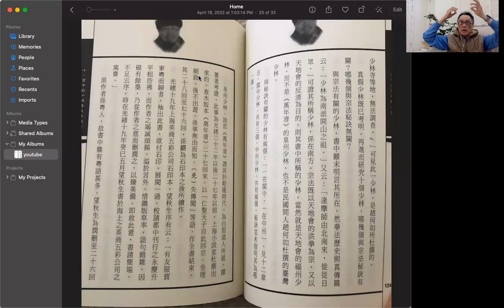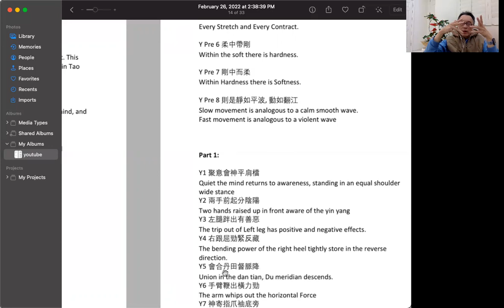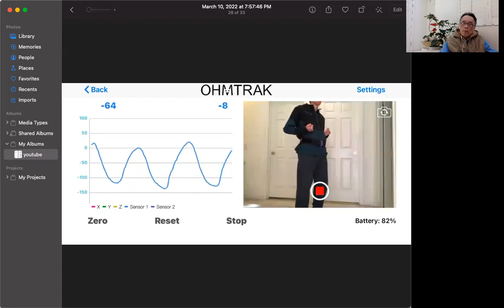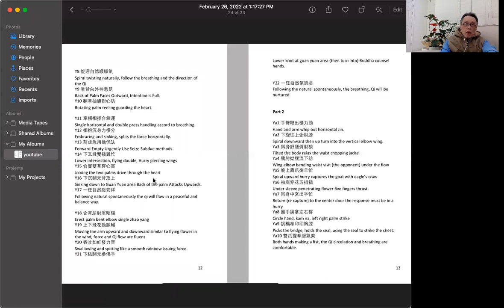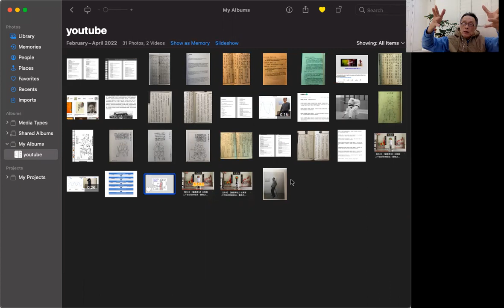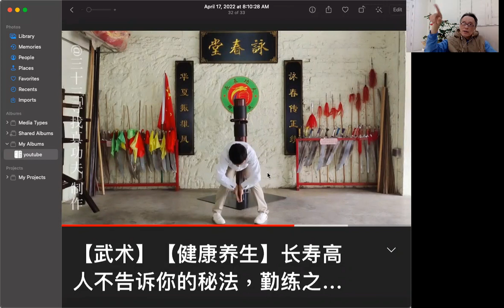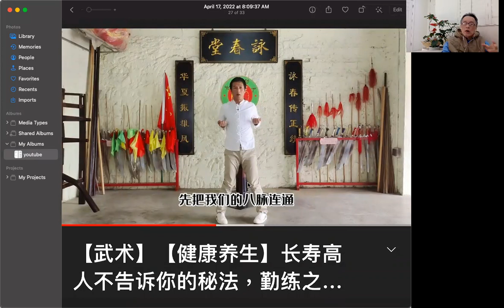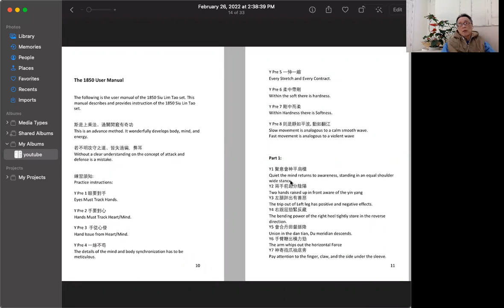Wing Chun longevity set, weight lifting, knees hurting... What a Wing Chun mess!